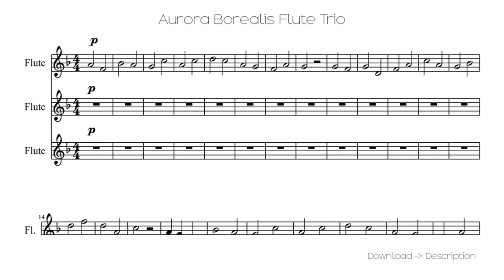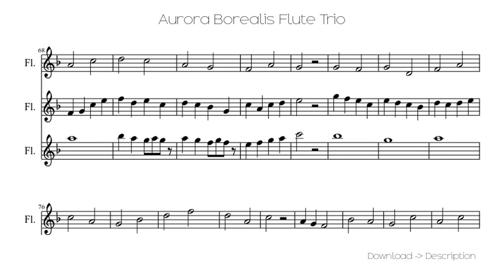🎶 Aurora Borealis Flute Trio 🎸🎸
Sheet for song: 🎶 Aurora Borealis Flute Trio 🎸🎸